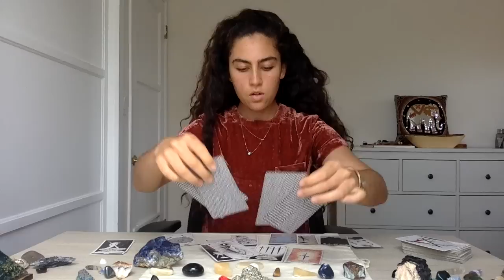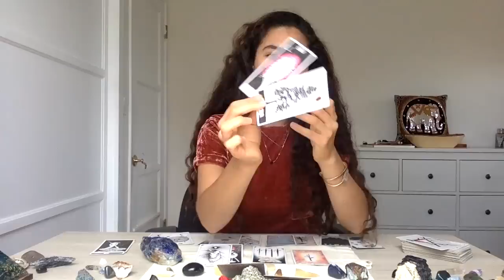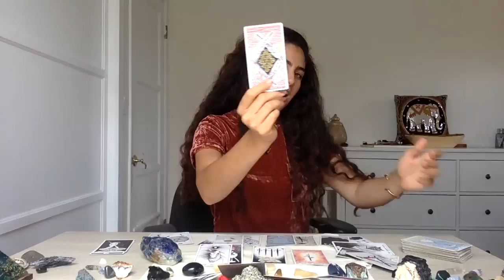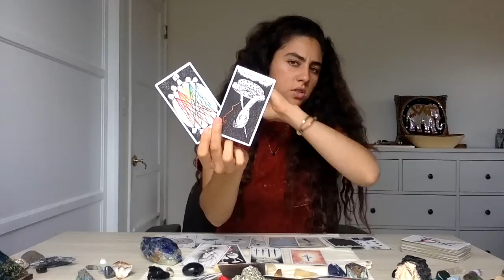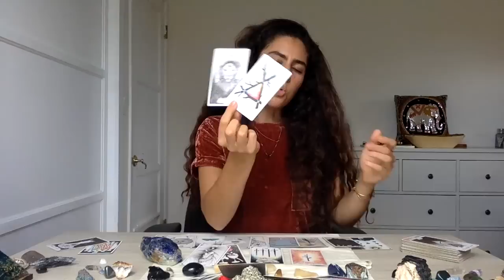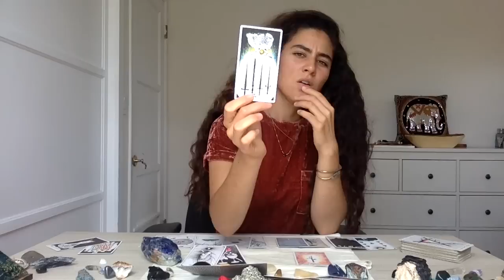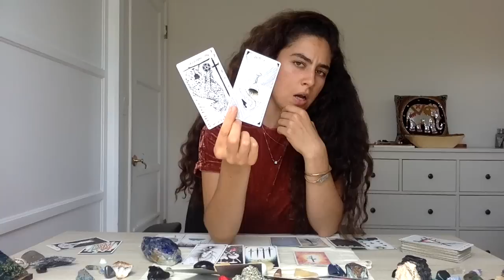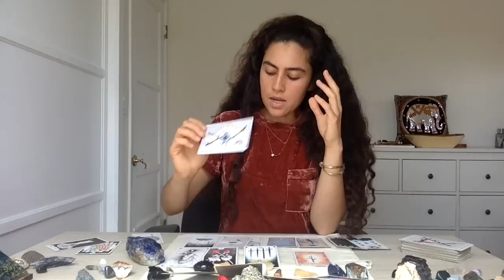Gemini August 2017 Reading - TAKING THE TIME!! - August 1 - 15, 2017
Hi there Gemini friends :)

Here is your August 2017 energetic alchemy spread reading...